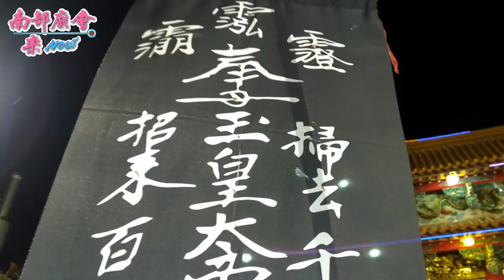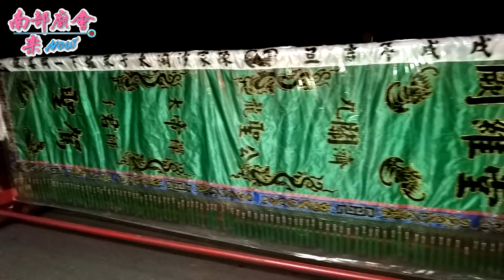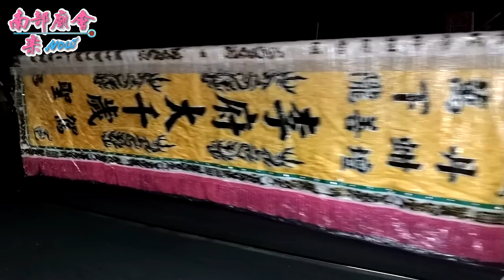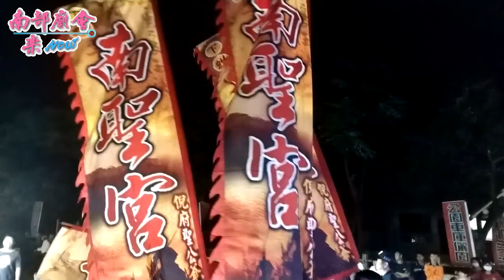屏東萬丹鄉下蚶崙頂三青宮天上聖母聖誕千秋平安遶境大典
拍攝日期：05／05(六)
拍攝地點：慈巖宮、普安壇